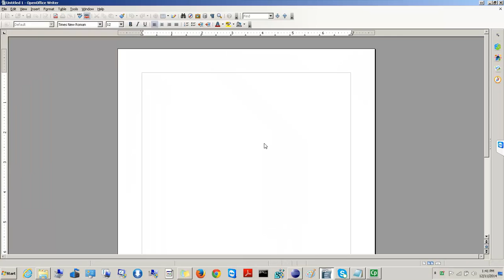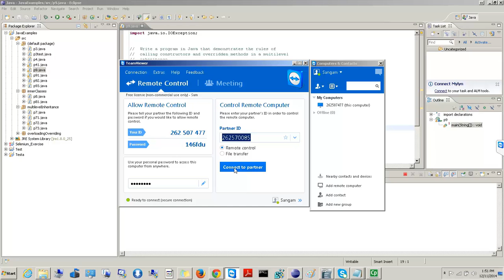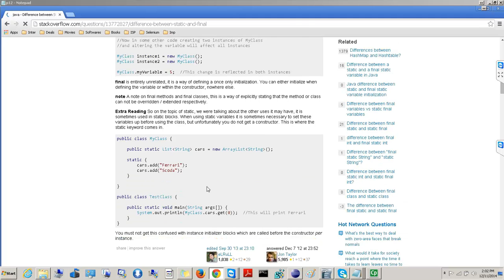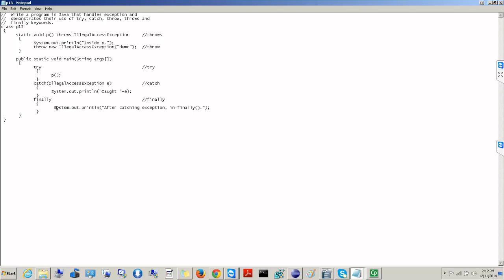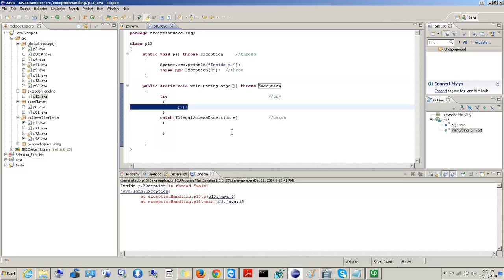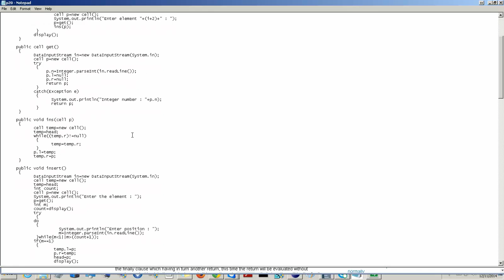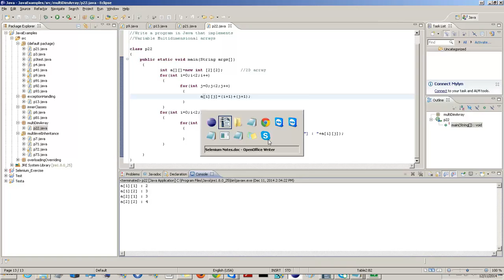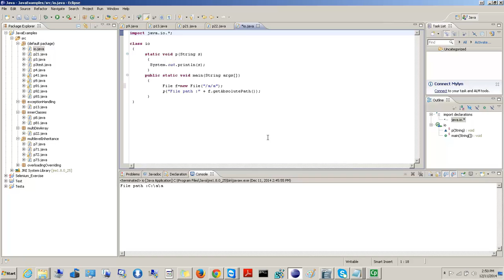Examples on Core Java : Part 2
To make automated testers more efficient, I created these tutorial sessions for using Selenium WebDriver with Java, a functional automated testing software.

Happy Automation Testing!!

- Sangam Yadagiri